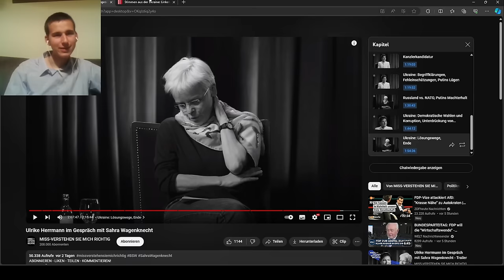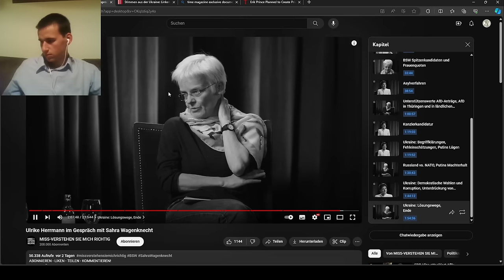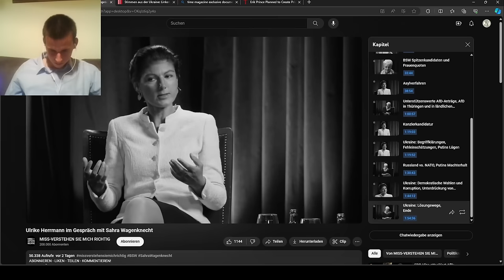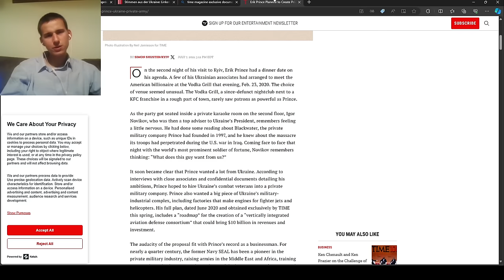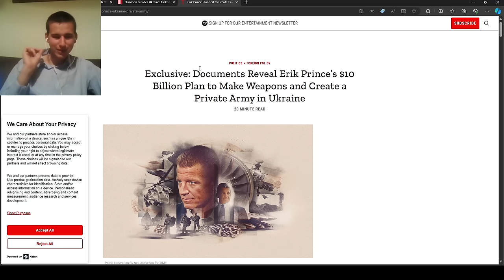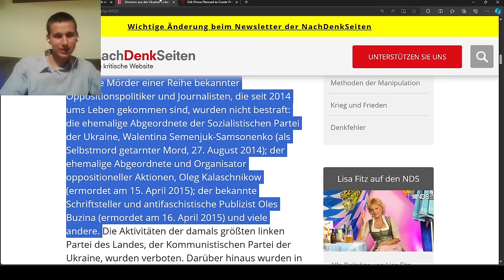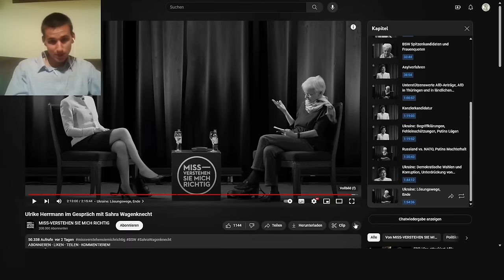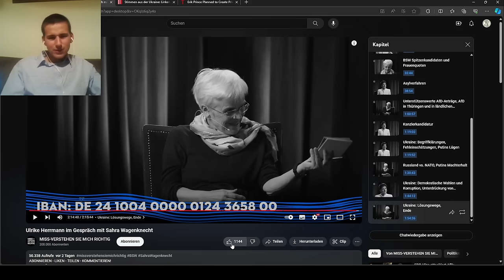Ist ein Verhandlungsfrieden mit Putin möglich? Sahra Wagenknecht zerstört Ulrike Herrmann (3/3)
Erik Prince’s $10 Billion Plan to Make Weapons and Create a Private Army in Ukraine
Sahra Wagenknecht zerstört Ulrike Herrmann